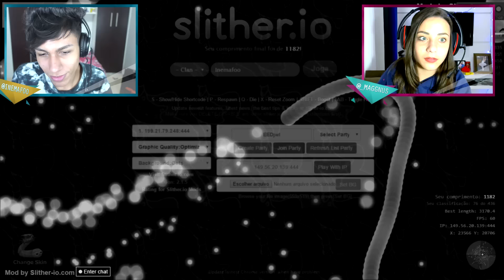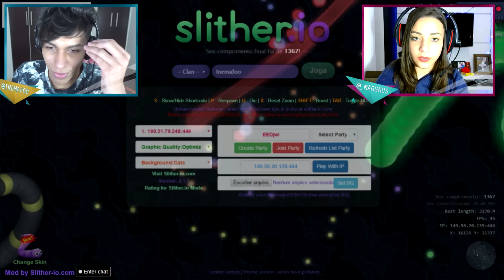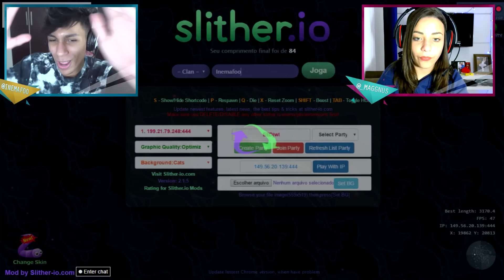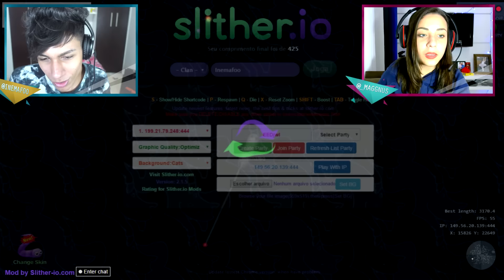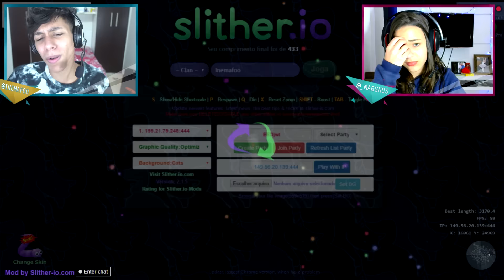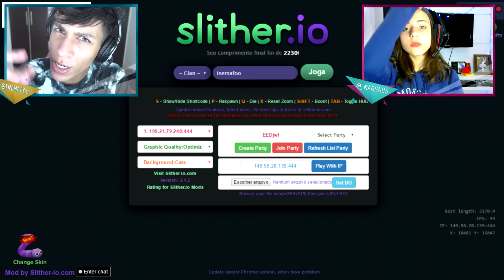MENINO VS MENINA - QUAL O MELHOR ? ‹ Ine ›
✖ Vamos 20.000 gostei pra que vire uma série? ♥
► Menino vs Menina no Slither.io qual time é o melhor ?